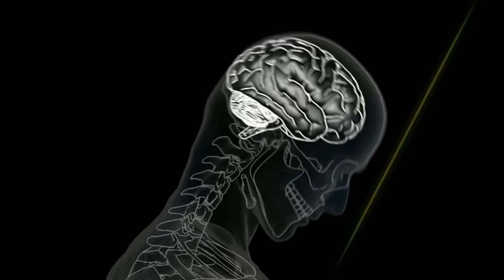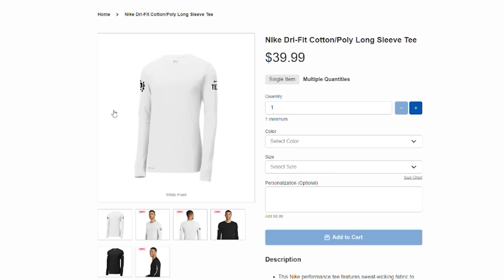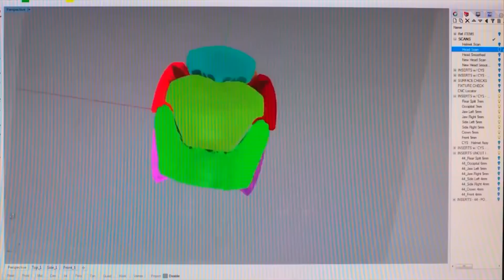What's Around These NFL Players’ Neck??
A lot of NFL Players are trying out this new accessory around their neck. Its called the Q-Collar by Q30. In the video, we explain what it is, how it works, who wears it and how much it costs.

- early videos, discounts, exclusive polls

🎵 Track Info:

Title: Flexy
Artist: Land of Fire
Genre: Hip Hop & Rap
Mood: Calm